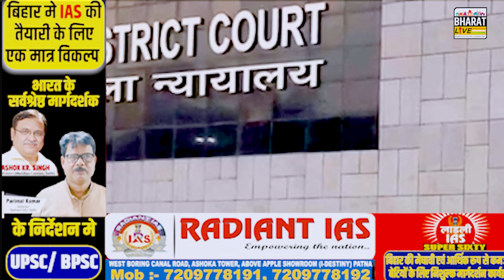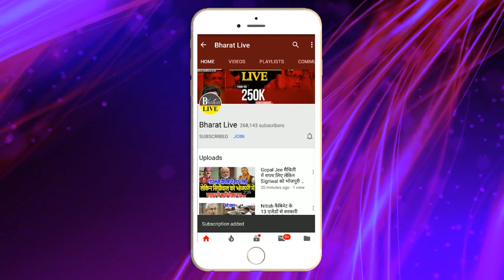Big Breaking ! लालू फ़िर जाएंगे जेल!तेजप्रताप भी साथ मे! सबसे बड़ा केस खुलने जा रहा!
Big Breaking!
लालू फ़िर जाएंगे जेल!
तेजप्रताप भी साथ मे!
सबसे बड़ा केस खुलने जा रहा!